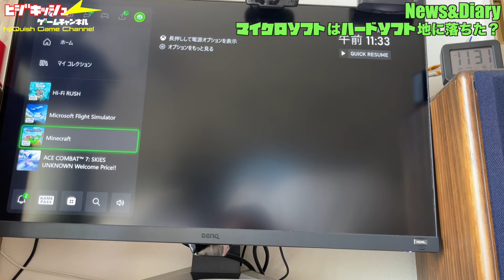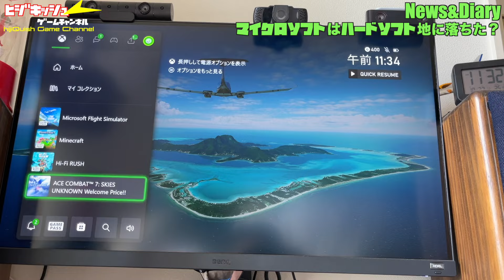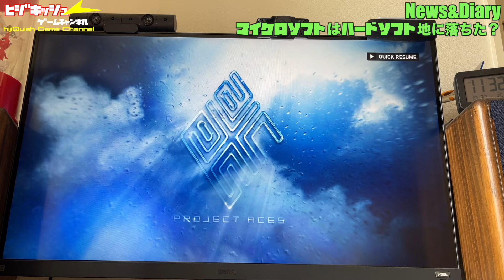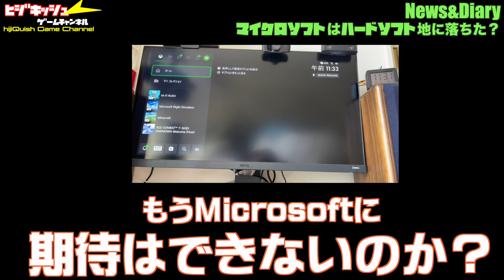【News&Diary】XBOX seriesSが逝った？Windowsに、surfaceに次々と逝くMS製品！Microsoftには、もう何も期待できない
この1年間で、Windowsに起因する（と思われる）事案で
・液タブ
・WindowsPC
・surface
・XBOX seriesS
が故障へ

◉Amazon AD
・Xbox Series S 1TB ホワイトエディション
ブラックええなぁ
・Xbox Series S 1TB（Black）ブラック スペシャルエディション

XBOX系は追加ストレージが高すぎる問題